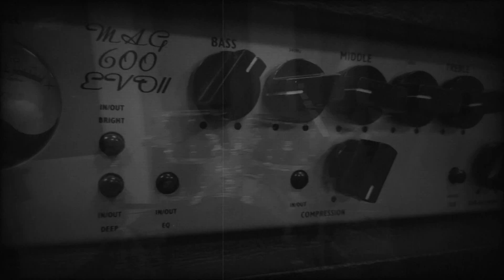Black Shadow - Танинивер | Taniniver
Трек с грядущего нового альбома Black Shadow